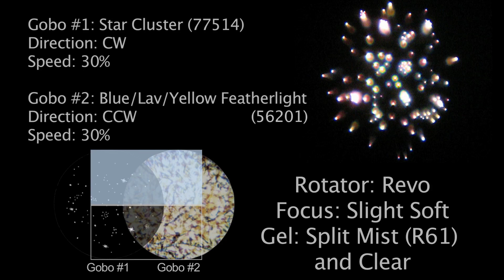Rosco Rotator Recipe: Star Cluster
This video shows how to create a moving star cluster effect by rotating a steel gobo and a Colorizer glass gobo together in Rosco's REVO rotator.
Gobo 1: Star Cluster steel gobo (77514)
Gobo 2: Blue/Lav/Yellow Featherlight Colorizer glass gobo (56201)
Video courtesy of TheatricalProjections.com